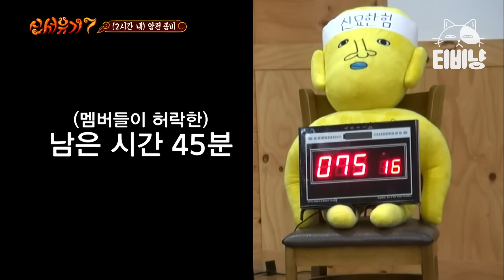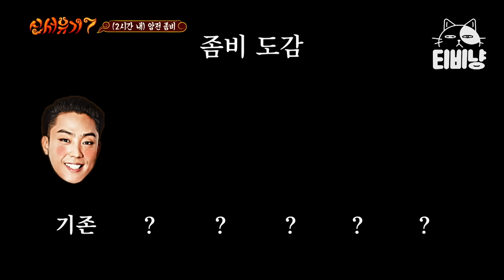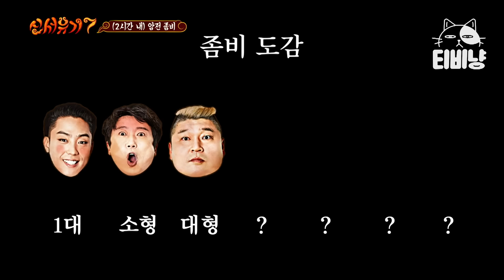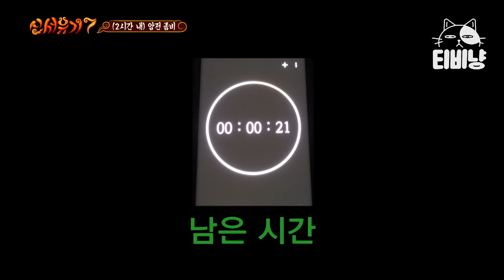[신서유기7] (몰입력 최고조) 으아아ㅏㄱ!! 실제 스태프까지 항복 외치게 만든 레전드 '암전 좀비' | CJ ENM 191129 방송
tvN [신서유기 7 : 홈커밍] 예능 도사들의 신명나는 소원 성취 대작전! 리얼막장 모험활극 그 일곱 번째 이야기